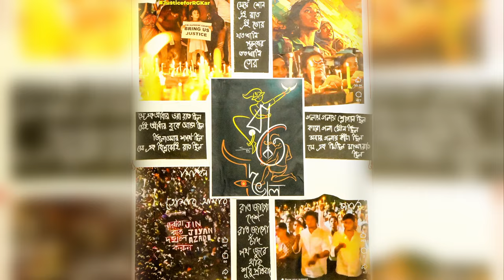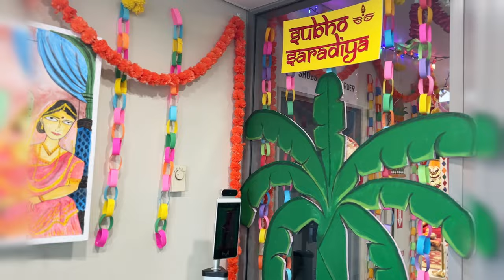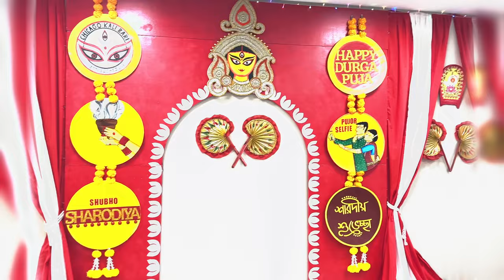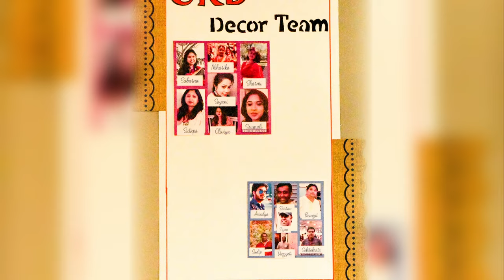Durgapuja 2024 Old Kolkata theme Puja, R G Kar Protest theme in Chicago USA | Durgapuja in Abroad